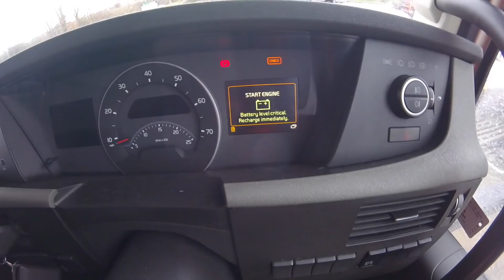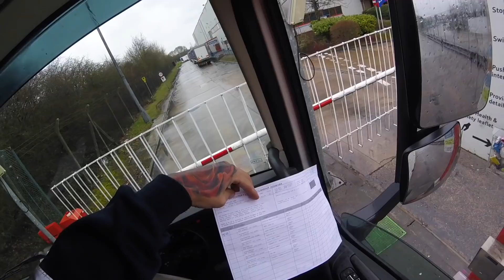truckereala100 -100 de truckereli